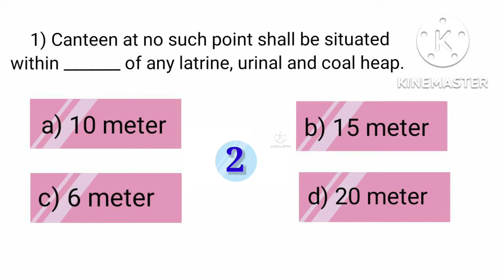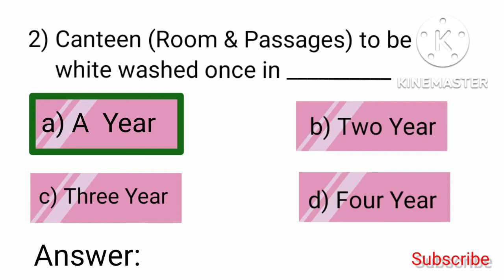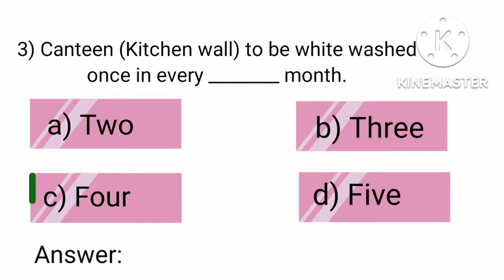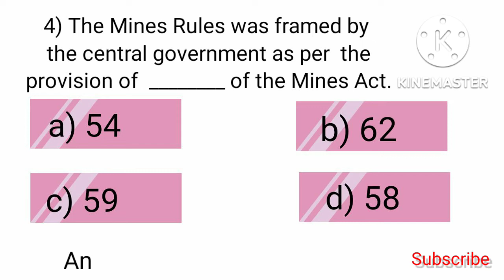MCQs on Mines Rules '1955 ||Q - 56 to 60 || DGMS Exam MCQs || A to Z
MCQs on Mines Rules
DGMS Exam